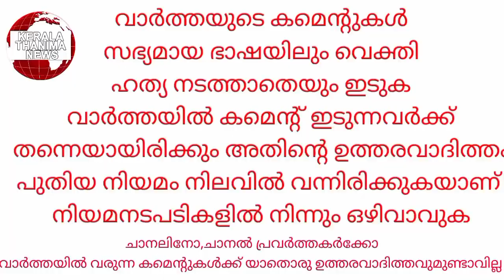ഫോൺ ഉപയോഗിക്കുന്ന കുട്ടികളുടെ മാതാപിതാക്കൾഇതൊന്നുകേൾക്കണേ.. ഈ സന്ദേശം മറ്റുള്ളവരിലേക്ക് ഷെയർചെയ്താൽ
ഫോൺ ഉപയോഗിക്കുന്ന കുട്ടികളുടെ മാതാപിതാക്കൾഇതൊന്നുകേൾക്കണേ..  ഈ സന്ദേശം മറ്റുള്ളവരിലേക്ക് ഷെയർചെയ്താൽ ഒരു പരിധിവരെ കണ്ണിന്റെ കാഴ്ച്ച സുരക്ഷിതമാക്കാം..